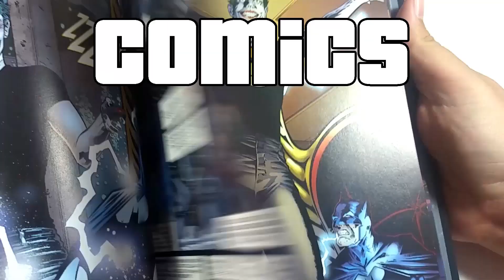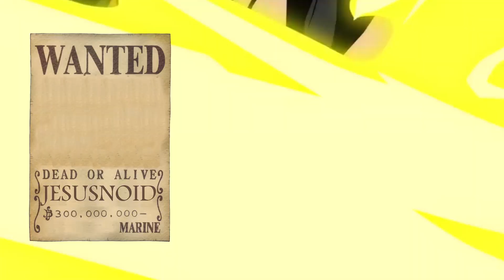ABRIENDO CALENDARIO DE ADVIENTO DE LEGO - DIA 2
Vamos con el dia 2 del Calendario de Adviento de Lego ^^ a mi la figura de hoy me ha gustado bastante :D Espero que os gusten